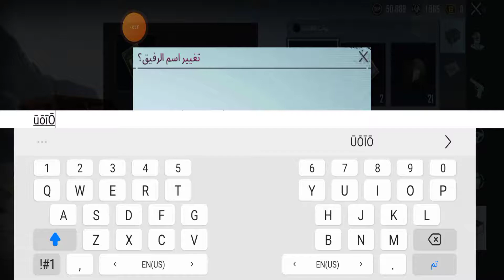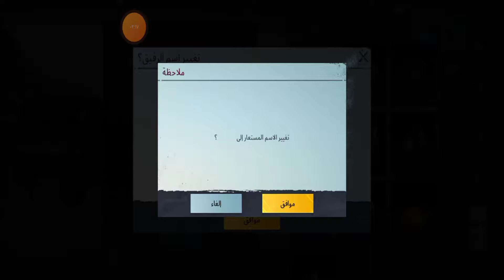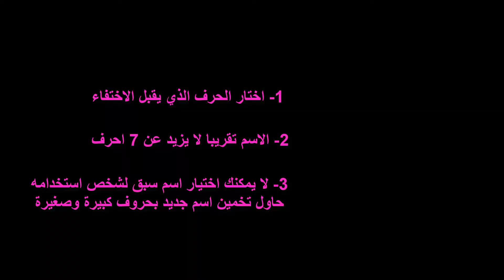كيف تسوي اسمك مخفي | طريقة اخفاء الاسم في ببجي موبايل ببجي Pubg Mobile